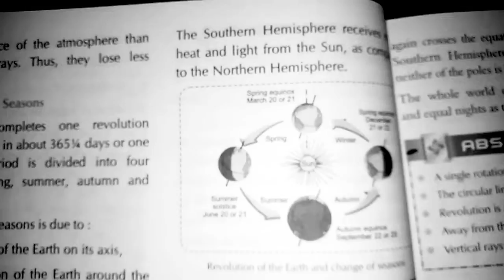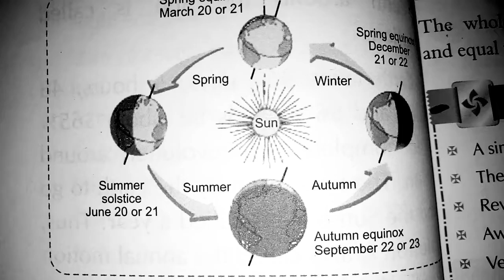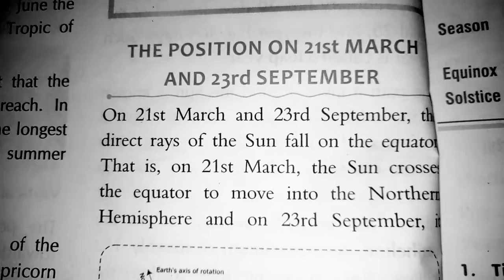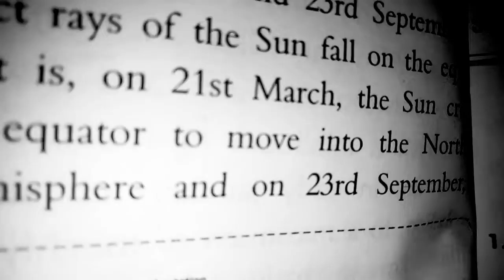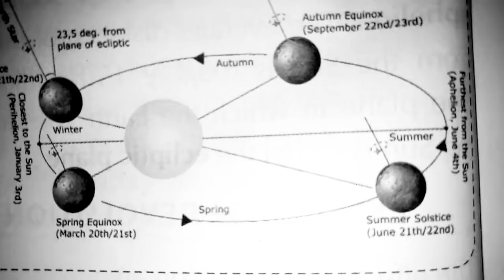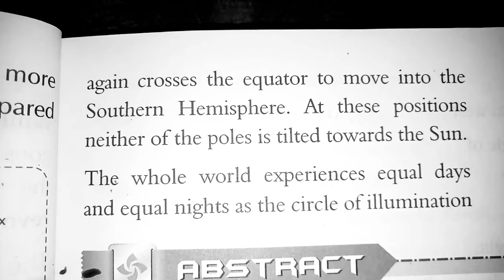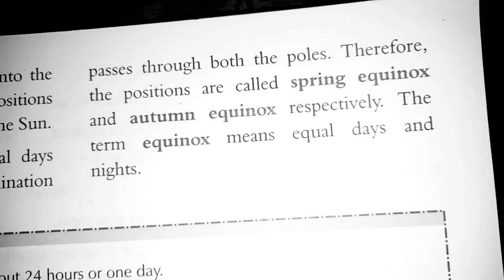Class-6 So.Science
Chapter-4 reading